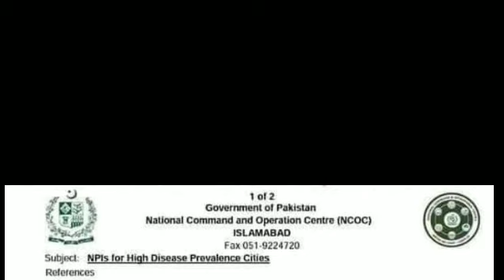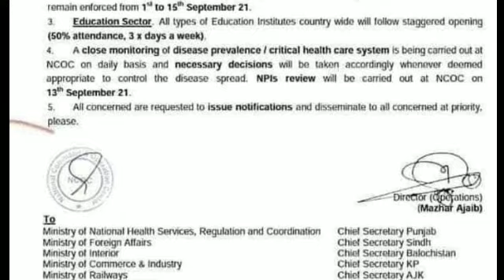11 Districts punjab school close notification||NCOC meeting||Abdul karim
NCOC meeting has decided to close the 11 Districts close in punjab

I will share with you notification

1.Puniab school close notification
2.Punjab school close news
3.School close news
4.Abdul karim
5.NCOC meeting to close the educational institution
6.NCOC
7.School close new update
8.Educational notification
9.Education
10.school new update